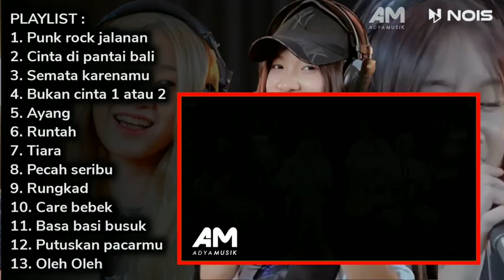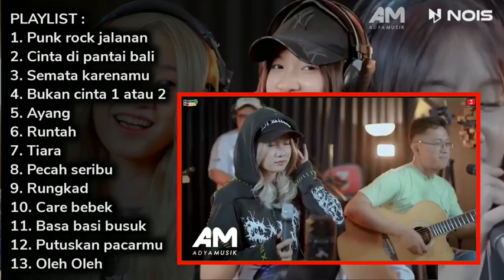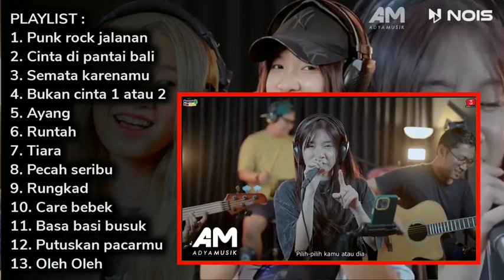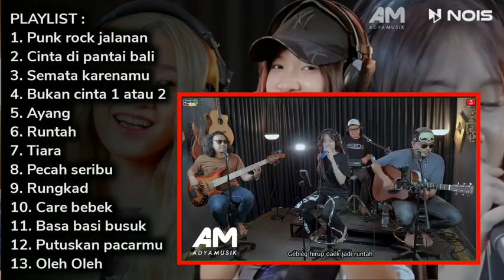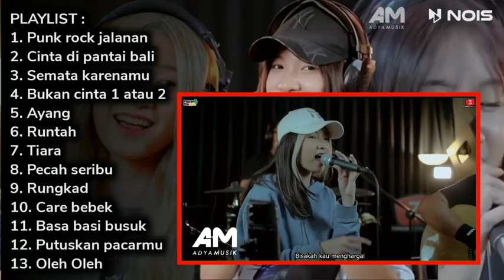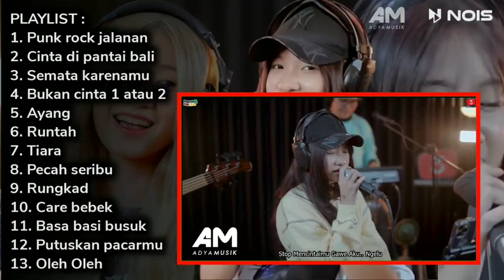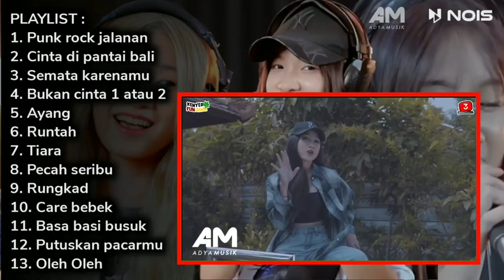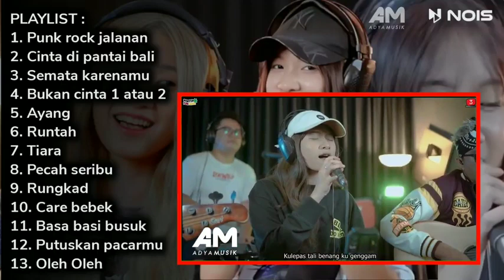PUNK ROCK JALANAN - CINTA DI PANTAI BALI - SALLSA BINTAN ft 3 PEMUDA BERBAHAYA | FULL ALBUM TERBARU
Berikut ini daftar lagu yang sedang populer di cover oleh sallsa bintan feat 3pemuda berbahaya. Selamat mendengarkan

List lagu 🎶:
1. Punk rock jalanan
2. Cinta di pantai bali
3. Semata karenamu
4. Bukan cinta 1 atau 2
5. Ayang
6. Runtah
7. Tiara
8. Pecah seribu
9. Rungkad
10. Care bebek
11. Basa basi busuk
12. Putuskan pacarmu
13. Oleh Oleh

3pemuda berbahaya,
sallsa bintan,
salsa bintan,
salsa bintang,
3 pemuda berbahaya feat salsa bintan,
3 pemuda berbahaya salsa bintan,
3 pemuda berbahaya feat salsa bintan cover,
3 pemuda berbahaya (feat. salsa bintan) pecah seribu,
3 pemuda berbahaya featuring salsa bintan pecah seribu,